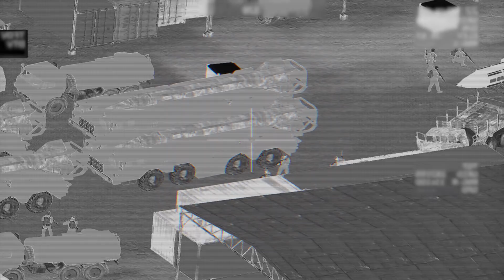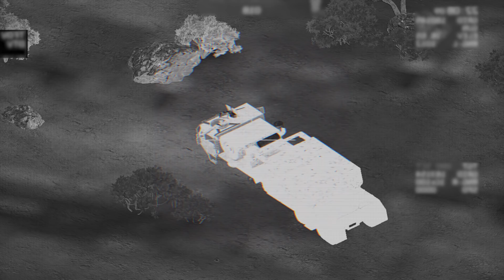ARMA 3: Super Deadly AC-130U in Action (SCUD ROCKET SYSTEM) Gunship [Milsim Gameplay]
Used Mods:
US army: